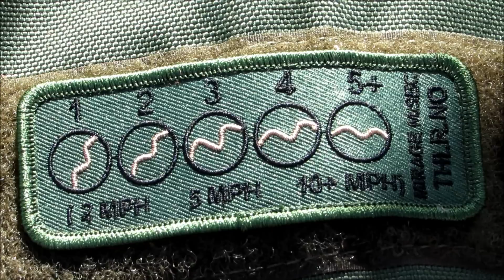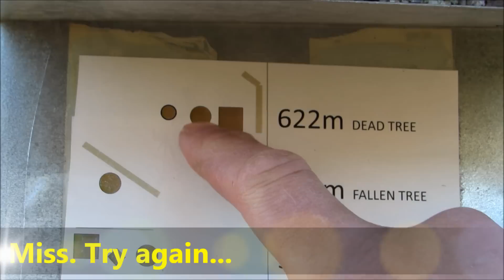Longrange blog 149: Rein in, back to basic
Getting sloppy, going back to the very basics ...